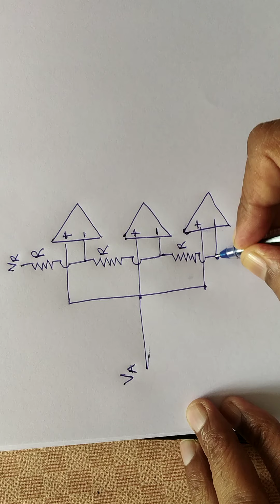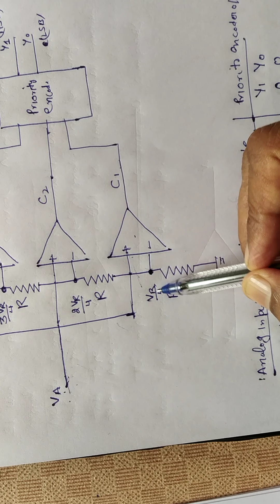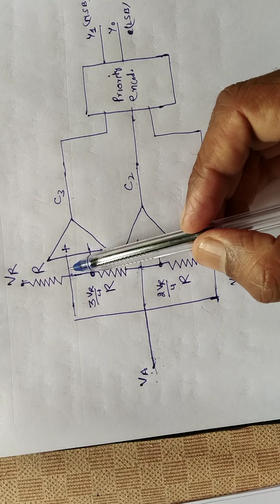ADC Simultanoius conversion type 2bit